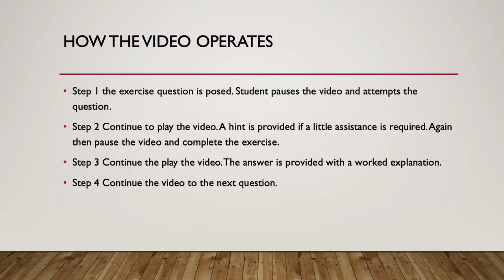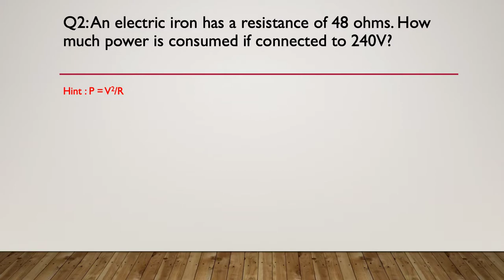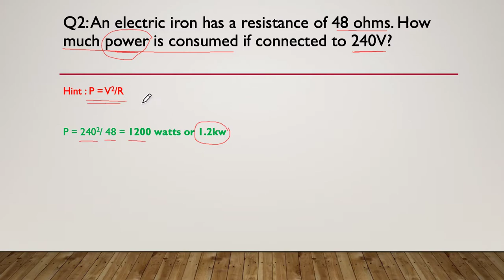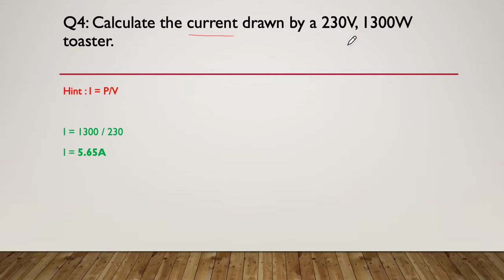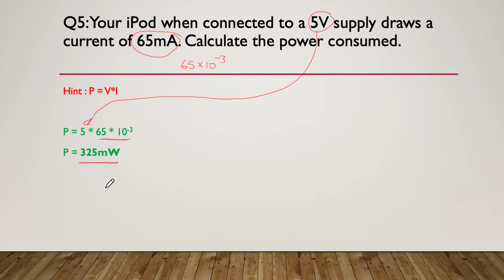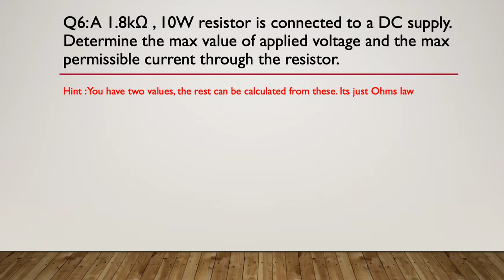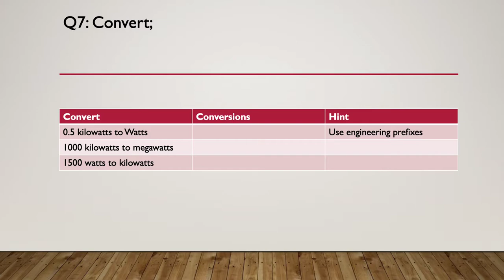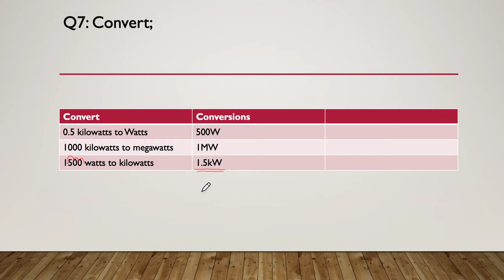DC Lesson 4 Exercise Tutorial Complete Ken Meyer